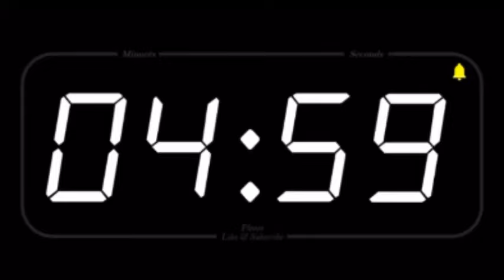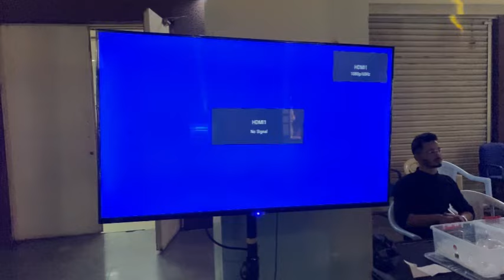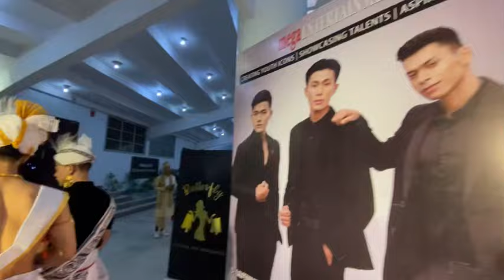vlog 23 || Grand finale set wet mega mister northeast 13 edition || guwahati 🙌🔥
SET WET MEGA MISTER NORTHEAST 13 EDITION - norok chini walk nai na muchung khy stage show Eko aro link rijak tgo aro joto full video tongo hap bui nai mano Tei norok n bo kaisa message Rina ni muchungo tamo hin ma le next year rok go norok bo kebo audition Rina hin tg khy rok ridi Tei winners Wng nai n Nang nai Amo kok ya nung aro Nini best ri Kha Tei nwng aro tamo swrwng Kha amo c nini important so mo hai joro n ta lai ridi hambai ❤️👉